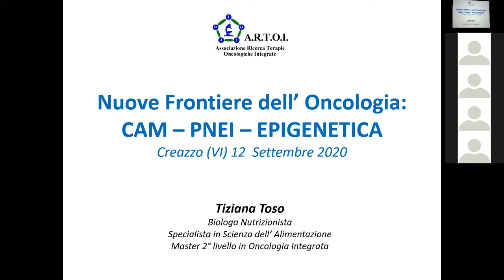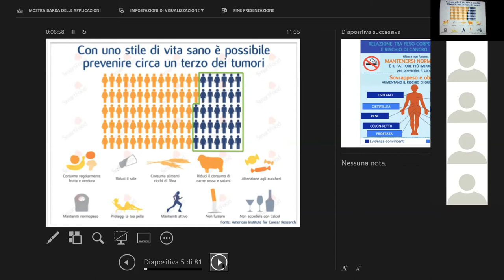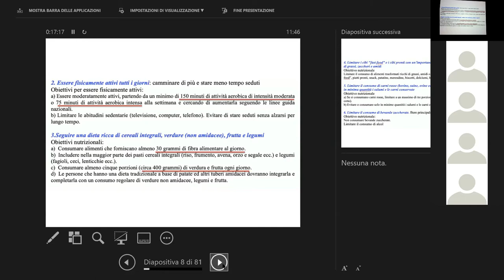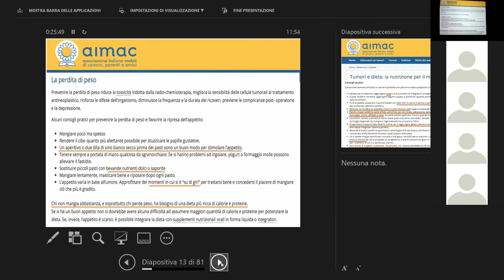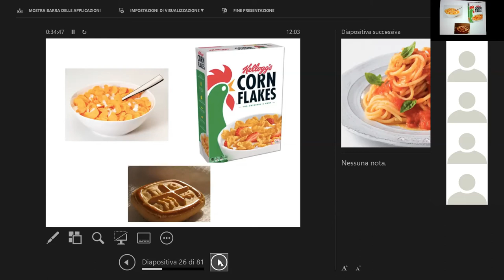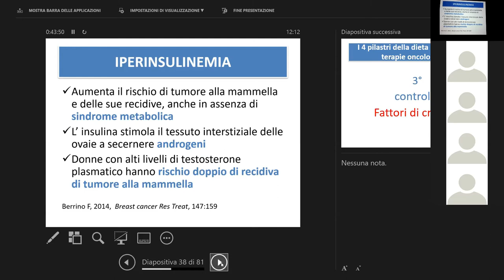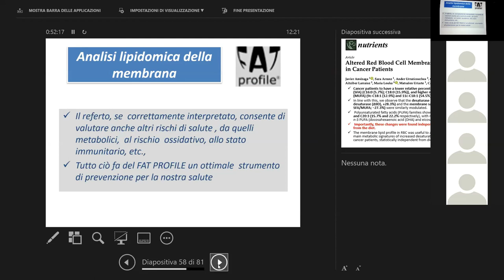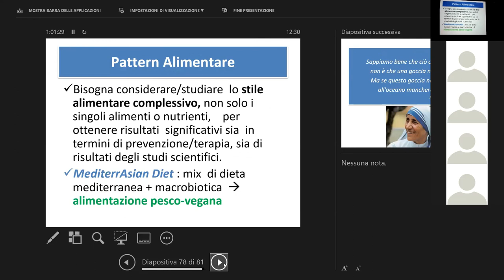Tiziana Toso Nuove frontiere dell'oncologia CAM PNEI EPIGENETICA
Tiziana Toso
Biologa nutrizionista
Nuove frontiere dell'oncologia CAM PNEI EPIGENETICA
12 settembre 2020

Via delle Querce, 28 (157,18 km)
54028 Villafranca in Lunigiana